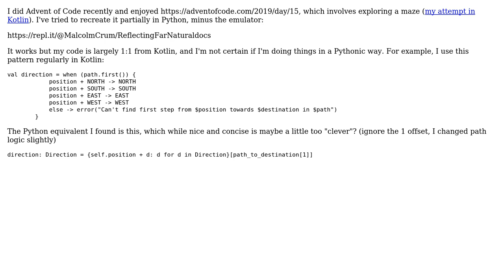Code Review: Advent of Code 2019 Day 15 in Python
With thanks & praise to God, and with thanks to the many people who have made this project possible! | Content (except music & images) licensed under CC BY-SA | Music | Images & others | With thanks to user Samwise user Malcolm Crum and the Stack Exchange Network Trademarks are property of their respective owners. You are responsible for your own actions.